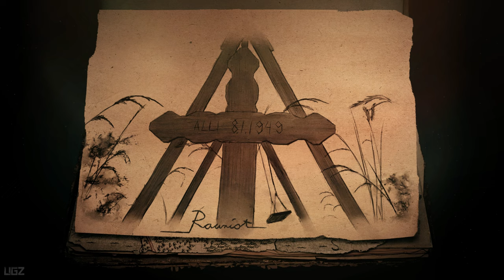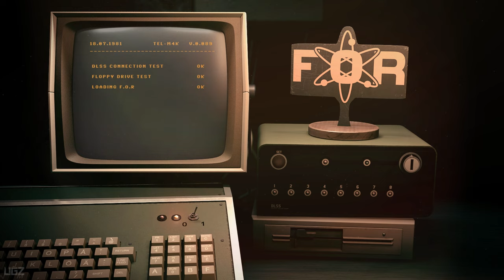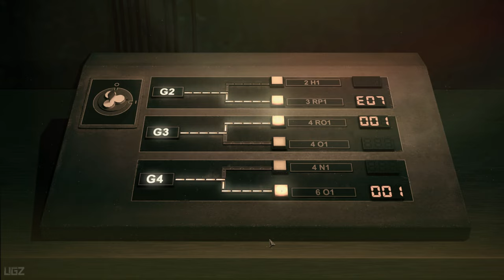Rauniot - Uncover the Darkest Secrets of Post-apocalyptic World | Part 2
It is an isometric post-apocalyptic point and click adventure game which takes place to Northern Finland. This is Walkthrough Part 2.

PC Specs:
CPU: Intel 14900K
Motherboard: Asus Tuf Gaming X570-Pro (Wifi)
Cooler: DeepCool Liquid Cooler LT720 360mm 4th Gen Dual-Chamber Pump
Memory: Corsair Vengeance LPX Black 64GB DDR4
SSD: Samsung SSD 980 EVO NVMe M.2 (2TB)
Graphics card: Zotac GeForce RTX 4080 16GB AMP Extreme AIRO
Operating System: Windows 10
Monitor: LG 4K 32Inch